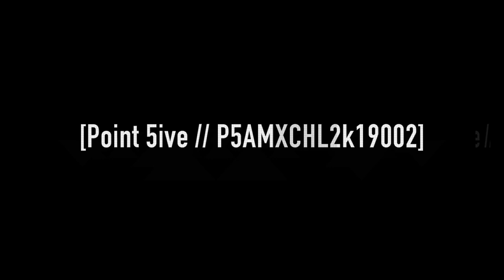Amex - Manrise (Techno Visuals // Free Download // Ableton Live & Resolume Avenue)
+++ DOWNLOAD / STREAM / BUY +++